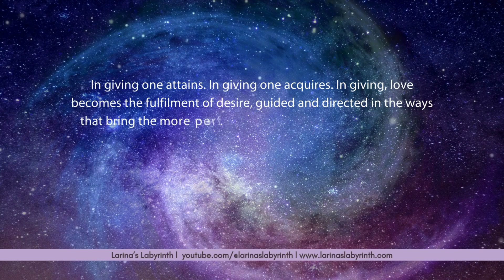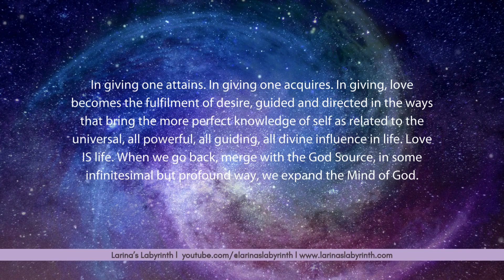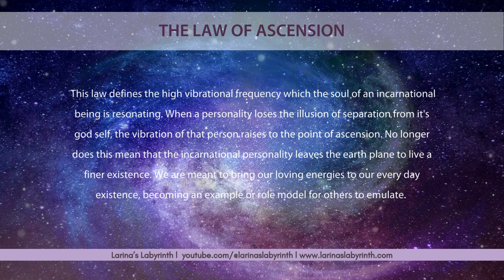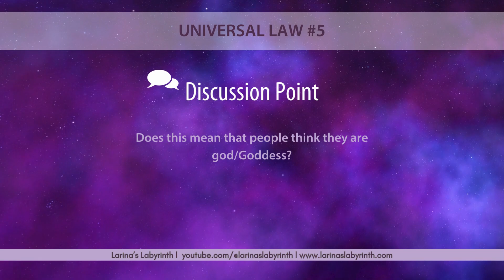The Law of Ascension | Universal Law Number 5.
🔷Introduction to the Universal Laws of living in the third dimension. Discuss the Law of Analogy, unpack it and make comments. 💬
Krishnamurti: " I have always said don’t follow anybody, including me. Let us talk things over together, rather than accept what another says blindly or rationally, and follow it. After all, we have had gurus, saviours, teachers and leaders, all over the world, and we are where we are after all these centuries. So what is important is to understand yourself, not try to understand somebody who tells you what you are

🔢 Video Chapters:
02:00 About the Universal Laws for Third Dimensional Living
03:37 The Law of Analogy.